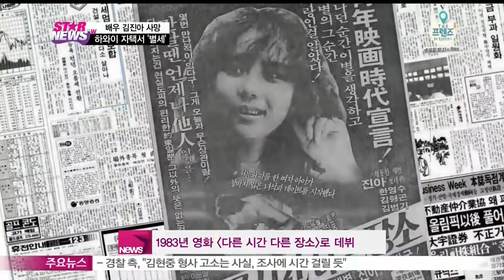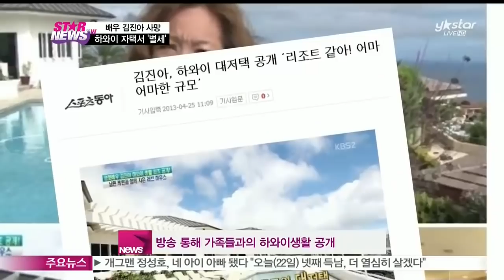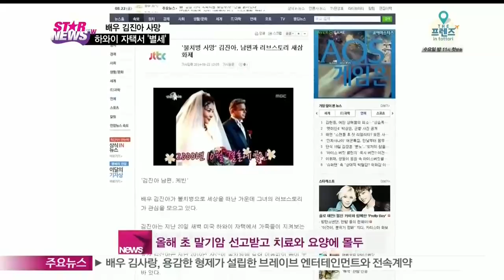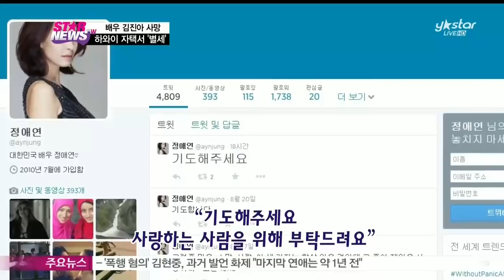고 김진아, 하와이 자택에서 암투병 중 사망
국제결혼 후 하와이에서 행복한 결혼생활을 하던 영화배우 고 김진아가 암투병 중 병마를 이기지 못하고 생을 마감했습니다.

생전 다양한 방송활동을 펼치며 최근에는 작품 복귀도 준비했던 터라 고인의 비보는 더욱 안타까움을 주는데요.

자세한 내용 준비했습니다. 지금 함께 하시죠.

80년대를 풍미한 아름다운 배우 고 김진아가 지병인 암으로 미국 하와이에서 별세했습니다.

미국 현지시각으로 지난 20일, 고 김진아는 하와이 자택에서 향년 50세를 일기로 세상과 작별을 고했습니다.

암 말기 진단을 받고 투병 중이던 고인은 가족들이 지켜보는 가운데 임종을 맞이했는데요.

지난 21일 고인의 동생인 배우 김진근의 소속사는 "김진근이 누나와 마지막 시간을 보내기 위해 두 달 전 하와이로 떠났는데 오늘 아침 부고소식을 전했다"고 밝혔습니다.

[녹취 : 김진근 소속사 관계자]

Q) 김진근이 전한 자세한 내용은?

A) 일단 하와이에서 돌아가셨다고 통화만 했어요. 갑자기 뭐 그렇게 발병된 게 아니시라 원래 앓고 계셨거든요. 드라마 끝나자마자 바로 비행기표 끊어서 가신 거예요. 식구들 진아 누나 말고도 위에 누님들 계시거든요. 그 누님들이랑 어머님이랑 다 같이 병간호하고.

1983년 영화 [다른 시간 다른 장소]로 연예계에 데뷔한 고 김진아.

이후 영화 [수렁에서 건진 내 딸],[야훼의 딸], [밤의 열기 속으로] 등 수많은 작품을 통해 당시에는 보기 드문 세련된 매력을 선보여 80년대 섹시스타로 큰 사랑을 받았습니다.

2000년대에 들어서는 드라마 [명성황후]와 [못된 사랑]을 비롯해 다양한 예능프로그램에 출연하며 변함없는 모습으로 대중과 만나왔는데요.

2010년에는 영화 [하녀]를 통해 오랜만에 스크린에 나서기도 했었습니다.

故 김진아는 영화배우 김진규와 김보애의 딸로 잘 알려져 있는데요.

이모는 배우 김보옥이며 이모부는 배우 이덕화, 제부는 개그맨 최병서이고요.

동생내외 역시 배우 김진근과 정애연이라 연예인 집안으로 유명합니다.

고인은 지난 2000년 이탈리아계 미국인과 결혼해 슬하에 아들 한 명이 있으며 그동안 하와이에서 거주해왔는데요.

지난해 KBS [여유만만]에 출연해서 가족들과의 하와이생활을 공개하기도 했었습니다.

고 김진아 가족은 하와이의 심장이라고 불리는 카이에 위치한 대저택에서 살고 있었는데요.

고급리조트를 방불케 할 정도인 저택을 고인이 직접 인테리어한 것으로 밝혀 섹시스타가 아닌 베테랑주부의 면모를 보여주기도 했었습니다.

뿐만 아니라 저택의 넓은 야외수영장에서는 중년의 나이를 무색하게 하는 몸매와 미모를 뽐내 눈길을 끌었었는데요.

또한 지난 2011년에는 SBS [자기야]에 동생내외인 김진근 정애연과 함께 출연해 격없이 지내는 모습을 보이며 남다른 애정을 드러내 주목을 받았었습니다.

이처럼 꾸준히 방송을 통해 근황을 전하며 반가움을 더한 바 있어 고인의 사망소식은 안타까움을 더하는데요.

고 김진아는 과거 방송프로그램에 출연해 불치병에 걸렸다고 털어놓기도 했었습니다.

당시 고인은 '몸이 너무 부어 성형수술을 했느냐는 오해까지 받았다 검사결과 몸의 면역력이 심하게 떨어져 있었다 걸을 수 없을 정도로 몸이 부었고 건강한 몸으로 회복이 불가능한 상태다"라고 설명해 모두를 깜짝 놀라게 했었는데요.

아직까지 정확한 병명은 확인되지 않았지만 고인은 올해 초 말기암 선고를 받았고 하와이에서 치료와 요양에 몰두했던 것으로 알려졌습니다.

최근 합병증 때문에 급작스럽게 병세가 악화되어 결국 병마를 이기지 못하고 세상을 떠난 것인데요.

배우 정애연은 시누이 고 김진아의 사망에 비통한 심경을 전해 대중의 눈시울을 붉혔는데요.

지난 21일 정애연은 자신의 SNS를 통해 '기도해주세요'라는 짧은 글을 게재했고요.

앞서 지난 17일에도 '기도해주세요 사랑하는 사람을 위해 부탁드려요'라고 남기며 시누이의 회복을 간절히 기원했었습니다.

고인의 사망소식에 네티즌들도 '아직 젊은 나이인데 너무 안타깝다' '생전에 참 멋진 배우였는데 슬프다' '이제는 아픔없는 곳에서 영면하길' 등 깊은 애도의 뜻을 전했는데요.

고인의 장례절차는 미국에서 가족과 진행한 후 한국에서 친지 및 지인들과 함께 이뤄질 예정인데요.